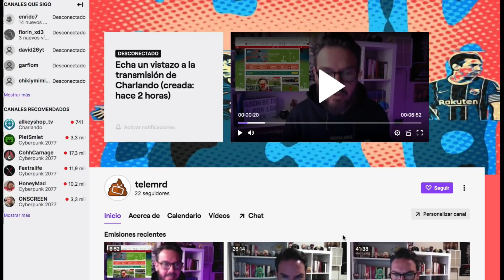EL PEDREROL MAS VIOLENTO CALLA LA BOCA A LOS CULES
El Pedrerol mas violento que se recuerda calla la boca a los cules del chiringuito y los manda a freir esparragos.

TWITCH ⇨ TeleMRD

IVOOX y SOUNDCLOUD ⇨ Podcasting con TeleMRD